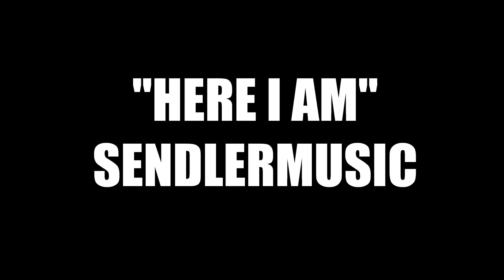Dariusz Sztabler - Here I Am